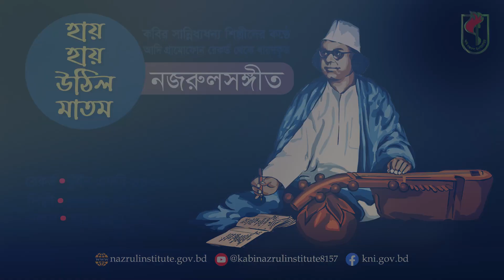হায় হায় উঠিল মাতম । Hai hai uthilo matom । আদিসুর I নজরুল-সঙ্গীত I Nazrul Sangeet I Original Tune